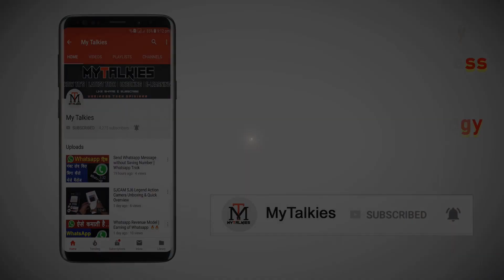Micromax Bharat 1 vs JioPhone Comparison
In this video we compare the two India Cheapest 4 phones. The Micromax Bharat 1 2018 and Lyf JioPhone.

About Us :

My Talkies is a YouTube Hindi Tech Channel, Here you can find videos about Smartphones, Latest Technology , How to videos and I also upload some entertaining videos like weekly vlogs on My Talkies. Before writing more about my tech channel, I heartily welcome you on "My Talkies" tech youtube channel, I created this channel on October 5, 2015 but starting to upload from October 21, 2016..I started to upload video on YouTube from 2014 on my personal youtube channel which now turns into “SN Vlogs” My 1st youtube video on youtube is “Review of a Philips Trimmer” but later on I quite youtube due to my study and after completing my intermediate, I think to start with a brand new youtube channel and then I created this channel “My Talkies” but again not able to upload daily tech videos due to my graduation and I don’t want to disappoint you guys with non-quality contents. But-but-but now my graduation is completed and now I trying to upload quality contents everyday and hope this time you guys give me lots of love and support from your side. If you want to know more about me, you can search my Name “Shaunit Nishant” in any social media platform and please do checkout my another youtube channels “SN Vlogs” & “KKN Live” for weekly vlogs and weekly News Analysis.

"My Talkies | SN Vlogs | KKN Live"

S ＵＢＳＣＲＩＢＥ" - "ＬＩＫＥ" - "ＣＯＭＭＥＮＴ"